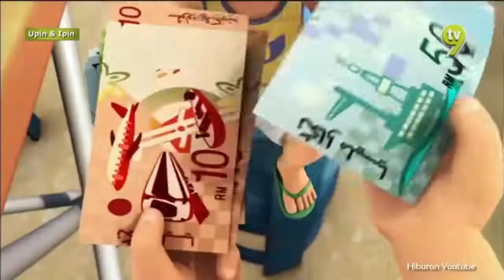Upin Ipin Episode Terbaru 2018 ¦ Comel Mandi dan Main Air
Video ini hanya untuk kepentingan hiburan semata,, tanpa ada niat copyRight..